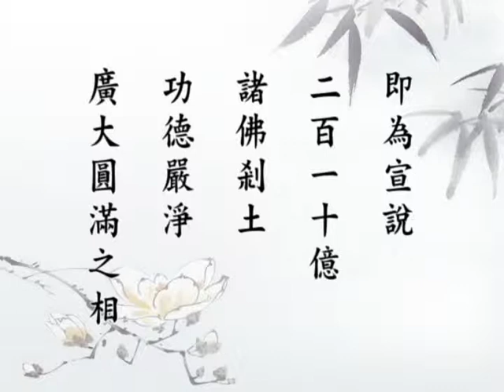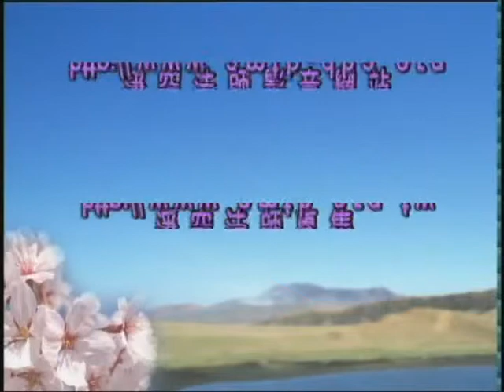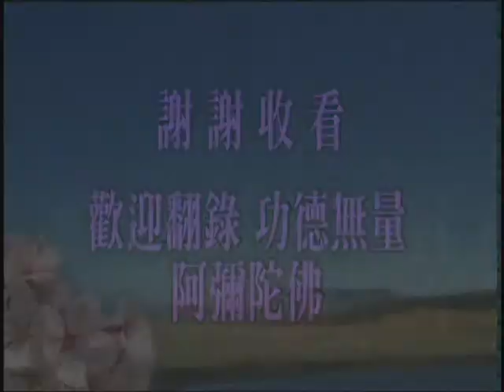(閩南046)無量壽經第十次宣講-淨空法師(配音)